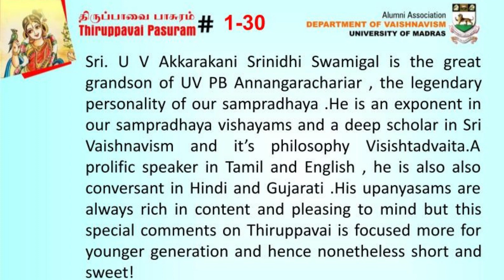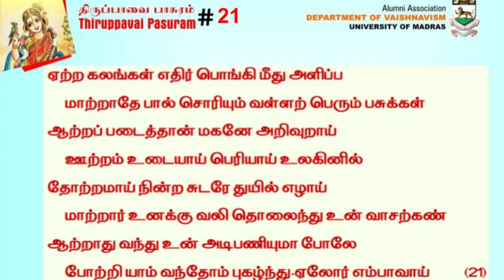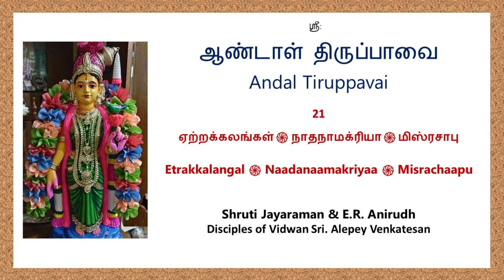Margazhi Day 21, #2021 Series from The Alumni Association, Dept of Vaishnavism,University of Madras.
Tiruppavai Pasuram #21
Commentary rendered by Sri U V Akkarakani Srinidhi swamigal.
Song rendered by E.R. Anirudh & Shruti Jayaraman, disciples of Alepey Sri. Venkatesan.